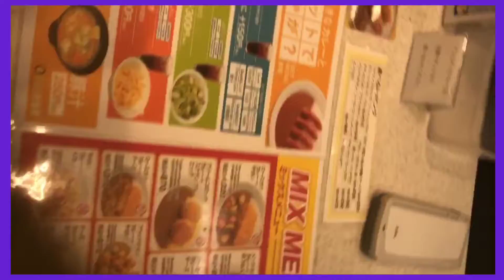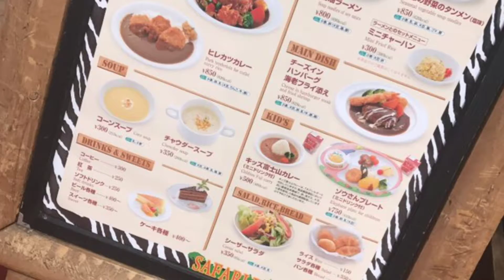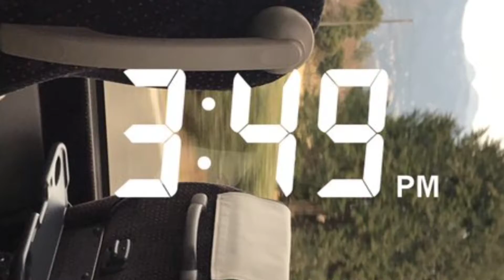Vlog #4: A safari ... IN JAPAN!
Hey guys ! It's Bre! This week I went on an African safari. in the middle of Japan!! Right at the foot of mt Fuji (the tallest mountain in Japan). This was nothing like zoo's in the state ! Come along with me to FEED lions and tigers and bears!! Oh my!

Snap Chat: @BreTheChiccc